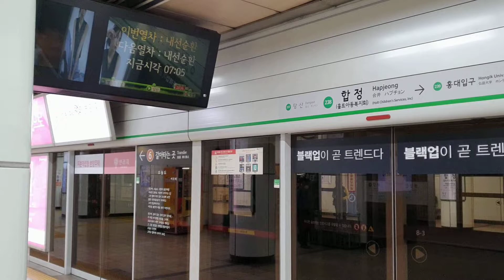서울지하철 2호선 내선순환 S2036 합정역 진입(238편성)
2021년 7월 25일 촬영

2호선 내선순환 열차 합정역 진입

The Inner Circle line train, approaching Hapjeong Station